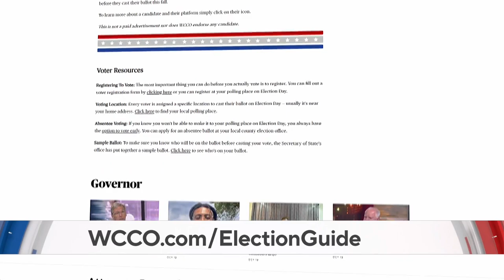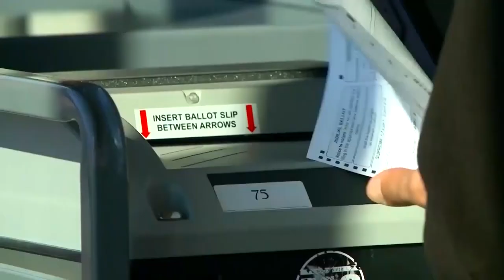Last day of early voting for Minnesotans in midterm elections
With just hours left to cast votes early, polling locations in Ramsey county have been busy Monday.